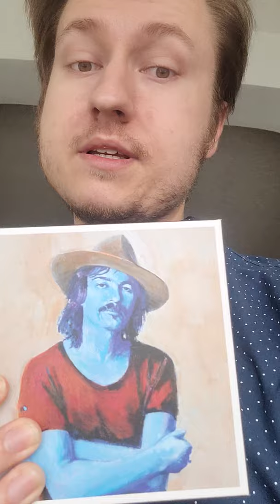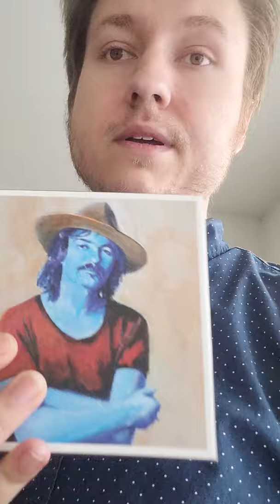Ep. 69, Happy 75th John Prine